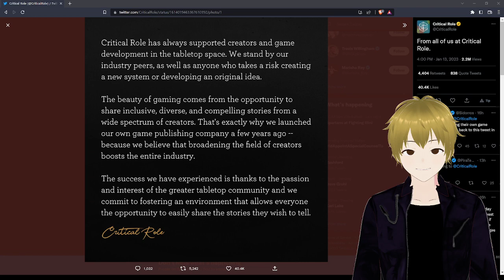Thoughts on Critical Role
Has Critical Role rolled a miss?